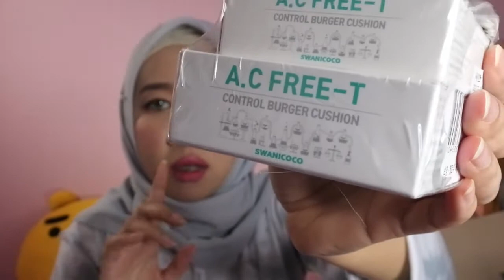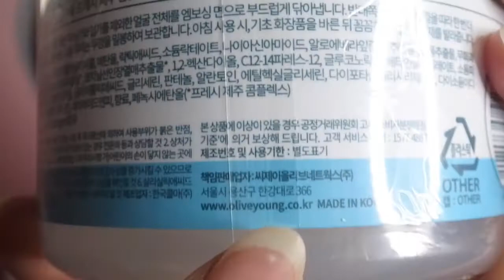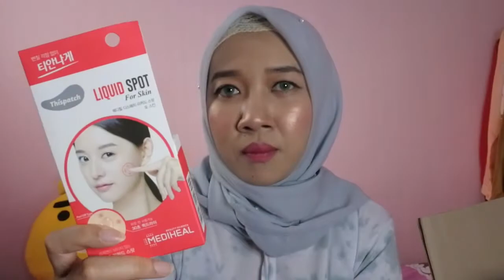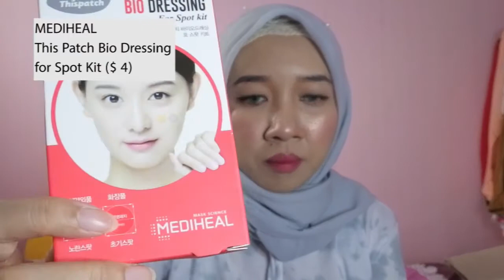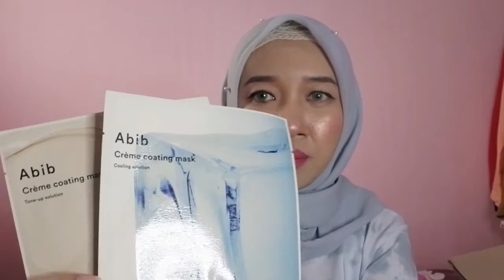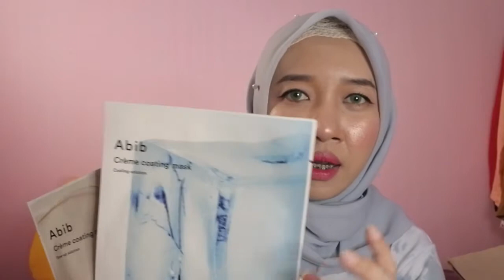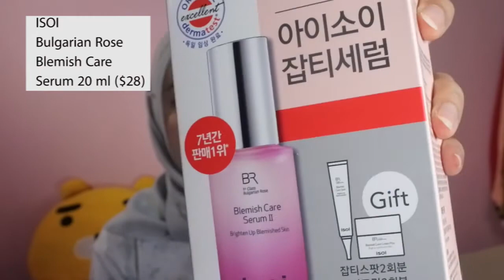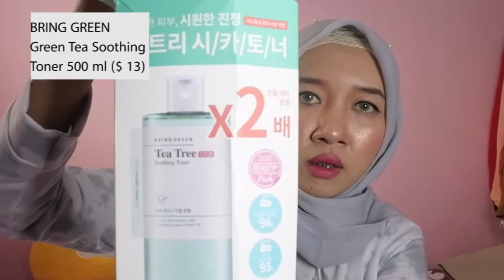Olive Young Haul !!